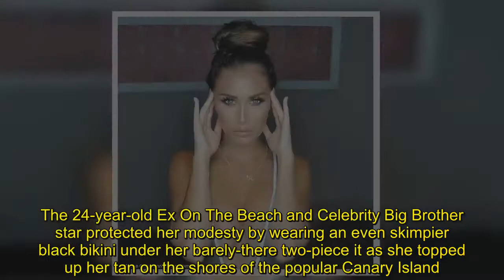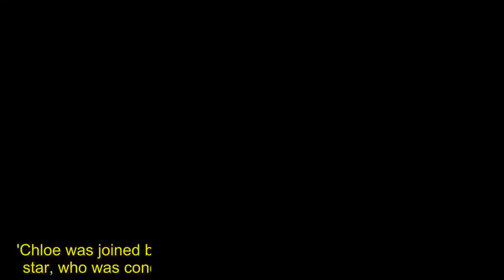Chloe Goodman dons skimpy mesh bikini as she holidays in Gran Canaria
While her breathtaking curves have earned her an army of fans in recent years, she's been far from shy about showing them off.And Chloe Goodman stayed true to form on Sunday, when she stepped out in a black mesh bikini while continuing to enjoy her sun-kissed getaway to Gran Canaria.The 24-year-old Ex On The Beach and Celebrity Big Brother star protected her modesty by wearing an even skimpier black bikini under her barely-there two-piece it as she topped up her tan on the shores of the popular Canary Island.Wearing her raven locks in a top-knot, the brunette beauty shielded her eyes behind oversized aviator sunglasses while accessorising with a delicate gold pendant.   As she waded into the azure waters, Brighton-born Chloe gave onlookers a glimpse of her cleavage while posing up a storm for cameras. Chloe has long-tried to forge a career in TV, after a stint on EOTB's inaugural series in 2014, before returning in 2016 fifth season, while also appearing in CBB in 2015.  Her reality appearances have often been steeped in controversy, starting with her locking lips with Ashley Cain in the inaugural series of Ex On The Beach. She was ejected from the fifth season of the show for her aggressive behaviour.She also appeared on Celebrity Big Brother and hit the headlines following a shocking incident, in which she was groped by fellow housemate Jeremy Jackson - after which she revealed she felt unsafe living in the house.In the infamous scenes from the series, Chloe was seen running out of the bathroom in tears after heading in to comfort the worse-for-wear Baywatch star.She later revealed he had pulled back her robe to indecently expose her.Reflecting on the incident back in 2016, Chloe explained on This Morning: 'It affected me because I was really comfortable, you're in a show that you've got security, you've got producers, you know you think nothing can touch me in here.'She continued: 'Then to feel so secure and safe, then to go... I felt like my kindness was seen as weakness a little bit with Jeremy.'Chloe was joined by Michelle Visage and Cami Li in comforting the star, who was concerned he'd be sick after mixing rum and vodka.